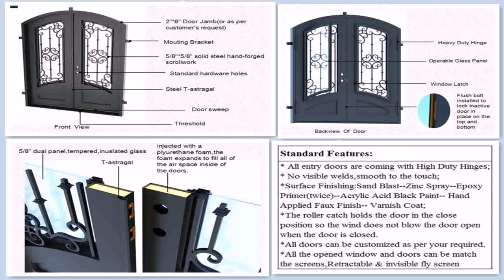Steel Main Door Design Photos India